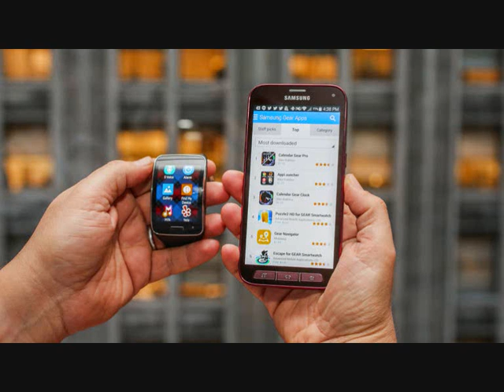The Samsung Gear S Smartwatch that's also a Smartphone